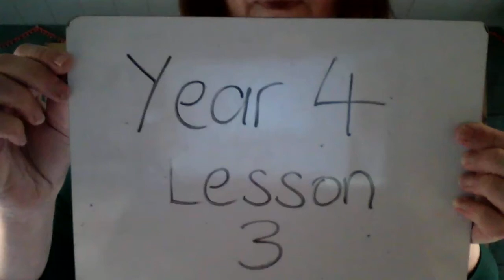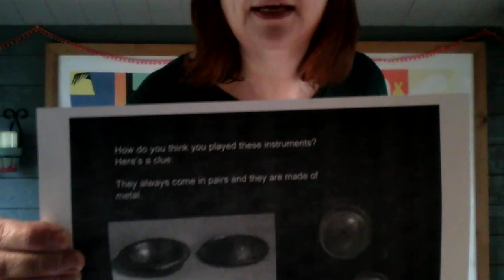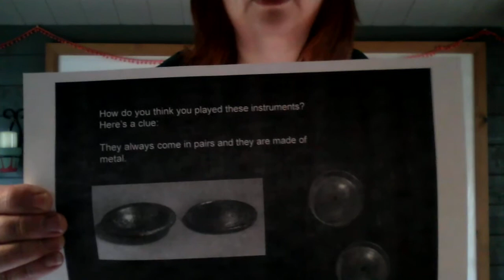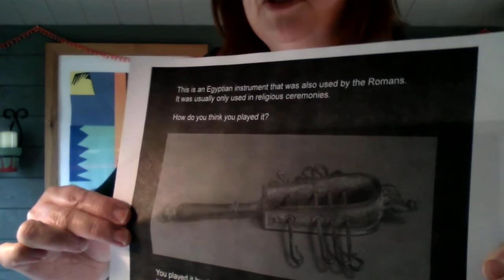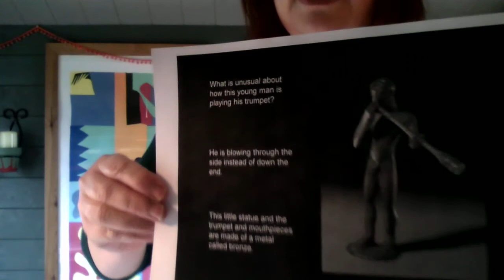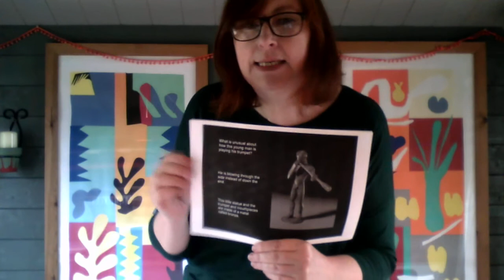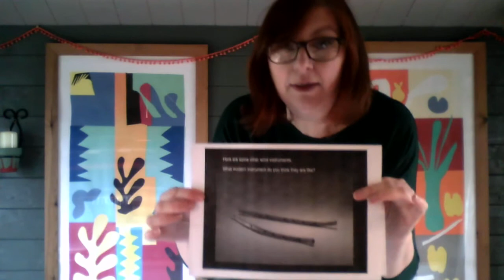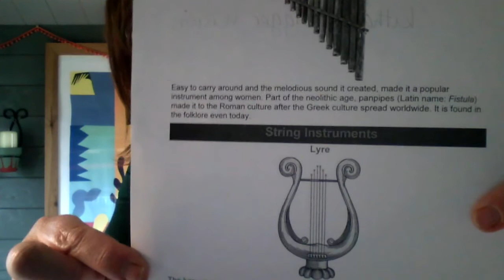Year 4 Music Lesson 3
Join Mrs McKee in the third fun and lively music lesson for children in Year 4.